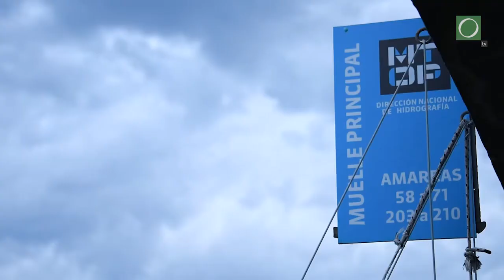Dos hombres mantienen una luz encendida en soledad: los fareros de isla de Lobos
Luis Martínez y Guillermo Goncálvez custodian el faro enclavado frente a las costas de la playa Brava de Punta del Este y viven allí la mitad de cada mes.